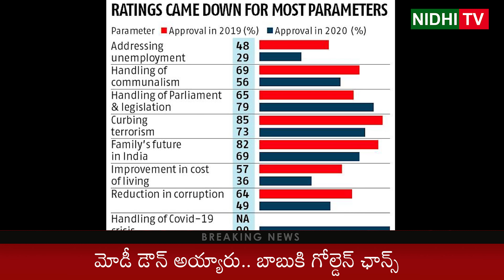చక్రం తిప్పే టైమొచ్చేసింది.. Big Chance to Chandrababu to Enter National Politics | Nidhi Tv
Big Chance to Chandrababu to Enter National Politics | Nidhi Tv